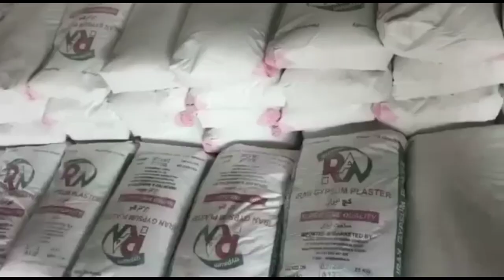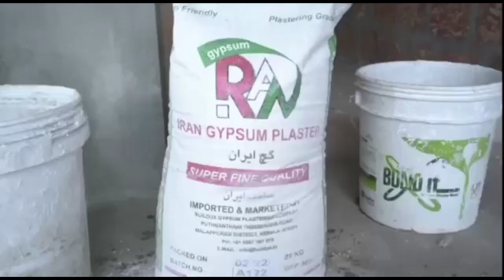ഇറങ്ങിപ്പോടി; ബസ്സിൽ കയറിയിരുന്ന യാത്രക്കാരെ അസഭ്യം പറഞ്ഞ് ഇറക്കിവിട്ട് വനിതാ കണ്ടക്ടർ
Latest news from Kerala India and aroundthe world. Latest news on Mollywood, Politics, Business,Cricket,Technology,Automobile, Entertainment, Lifestyle & Health and Travel.
Malayalam Channel | Latest Malayalam News updates, Breaking News, Political News and Debates, Kerala Local News, Mollywood Entertainment News, Business News, Agriculture News and Health News,  Malayalam Live  News